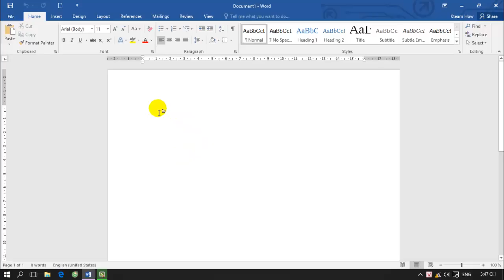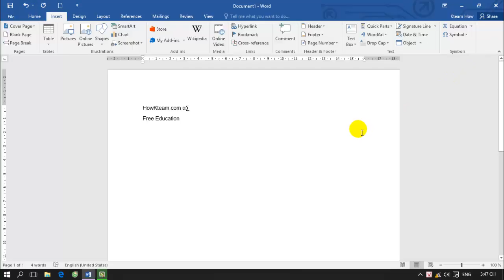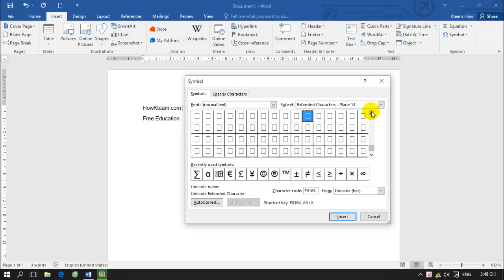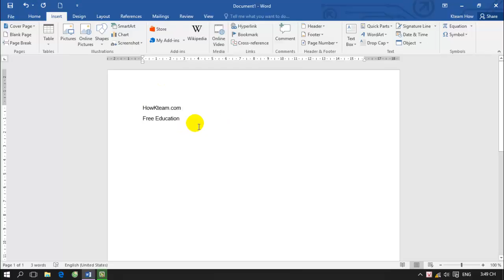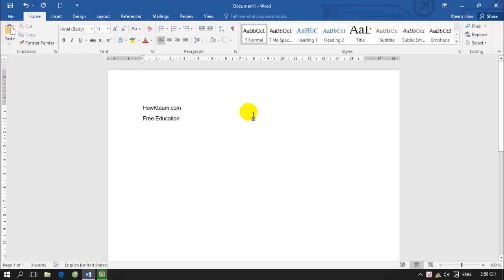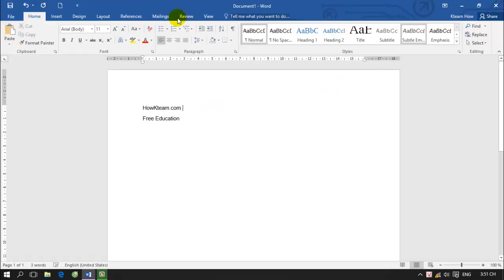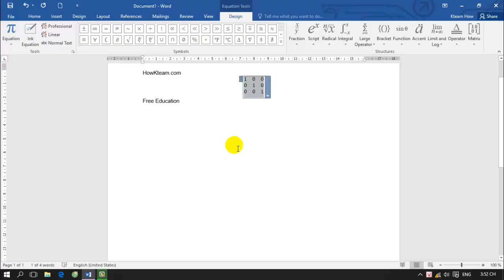[Bài 32][MS Word][HowKteam] - Symbols